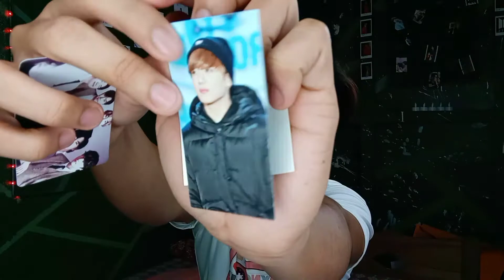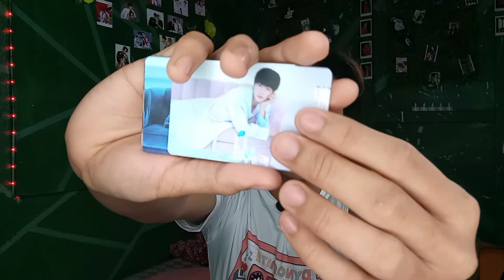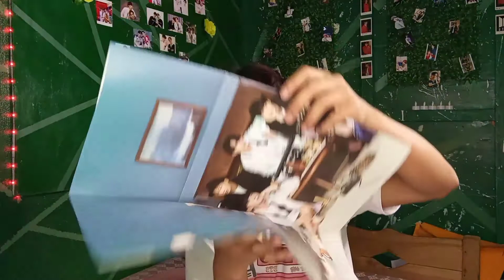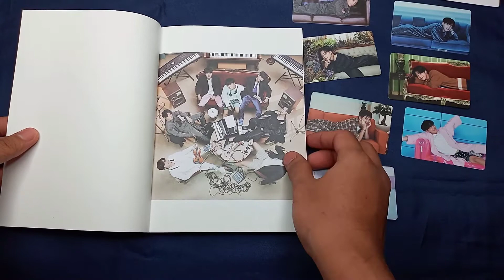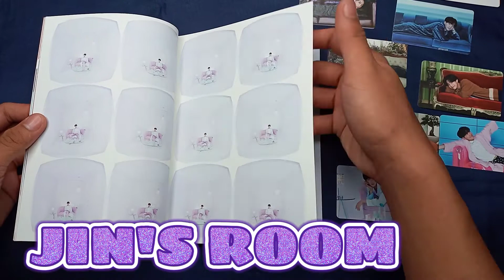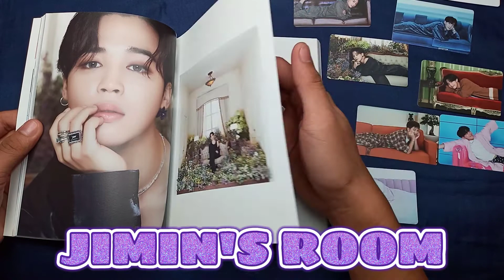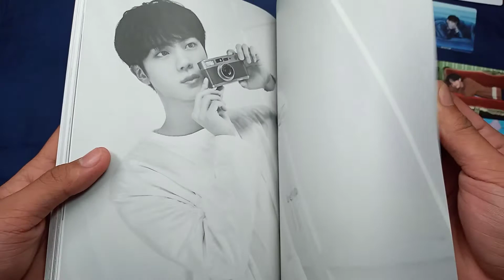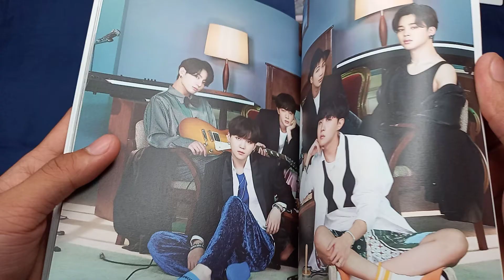UNBOXING (BTS) BE ESSENTIAL ALBUM💜✨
Hey guys it's Arar,

Here's my BTS BE Essential Edition unboxing video and this time, I'm not late!

for a smooth and fast transaction 💜